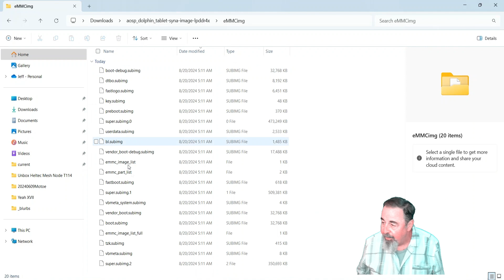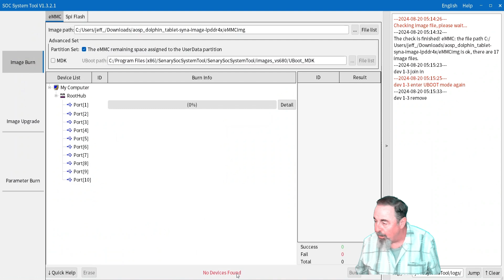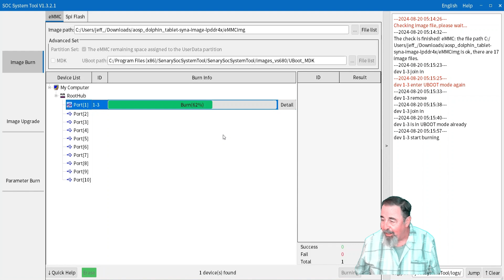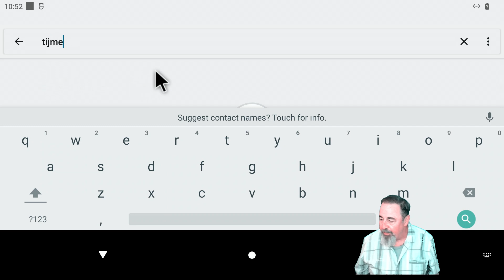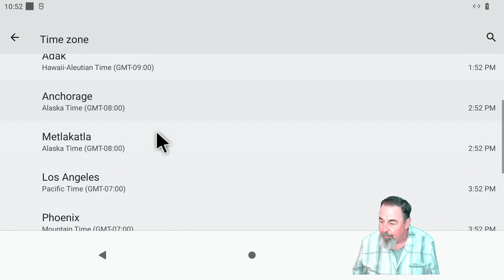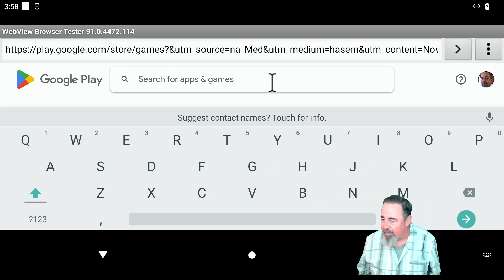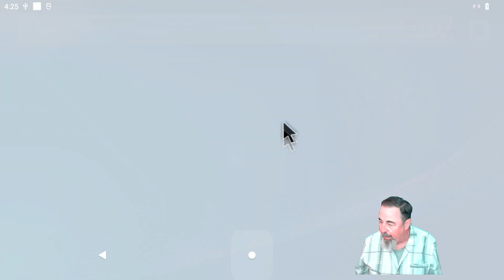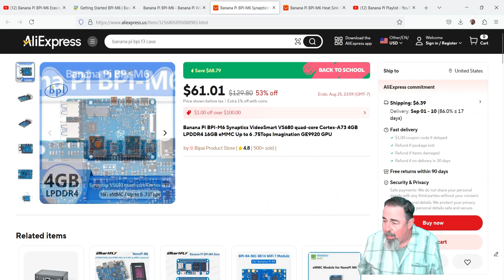Flash Android on Banana Pi BPI-M6 eMMC - Ultimate Guide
Previously, we learned how to use the SenarySocSystemTool to erase the eMMC Flash Drive on the Banana Pi BPI-M6. Now let's use the SenarySocSystemTool to Flash Android on Banana Pi BPI-M6 eMMC.